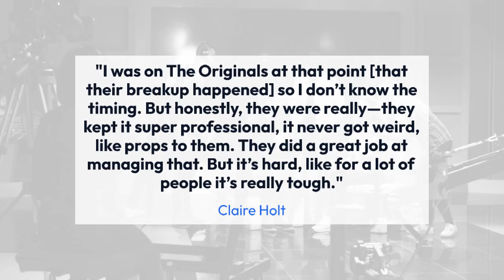Nina Dobrev & Ian Somerhalder's Co Star Reveals How They Handled Working Together After Their Breaku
A Vampire Diaries costar says Nina Dobrev and Ian Somerhalder remained "professional" on set after their split. Dobrev and Somerhalder's Vampire Diaries costar, Claire Holt, shared that the former couple were total professionals after their off-screen breakup.